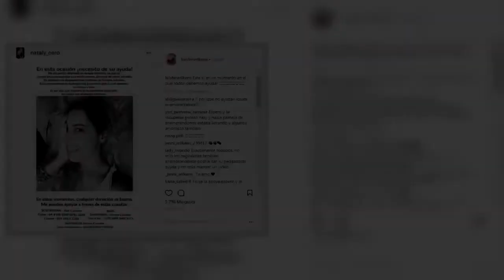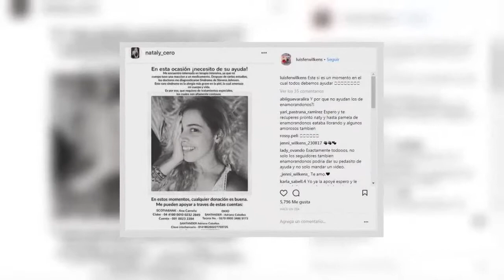En agonía: Participante de Enamorándonos se encuentra en terapia intensiva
En las últimas horas se ha informado que Nataly Ceballos, participante del popular programa Enamorándonos, de TV Azteca, se encuentra hospitalizada tras recibir el diagnóstico de una grave enfermedad en la piel.

Actualmente la participante se encuentra en terapia intensiva por tener el síndrome de Stevens-Johnson, el cual fue causado por un medicamento. Esta enfermedad genera una especie de sarpullido que de no controlarse, puede provocar complicaciones al grado de ocasionar la muerte.

Debido a la apremiante situación de salud que vive la participante de Enamorándonos, algunos de sus amigos amorosos y parte de su familia han publicado diversos mensajes de apoyo y ayuda para que Nataly salga adelante de este complicado momento.

Fuente: goo.gl/FgQwod